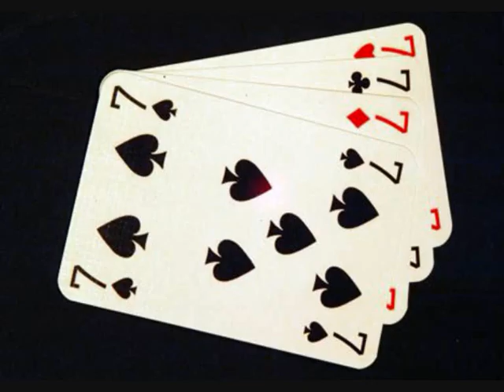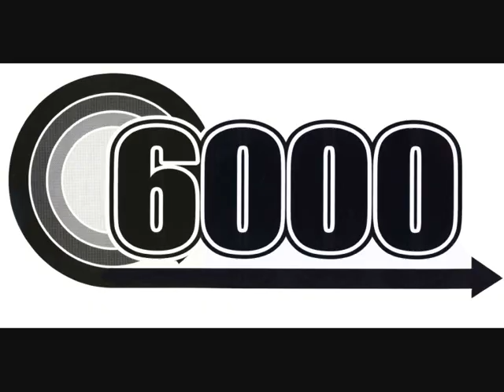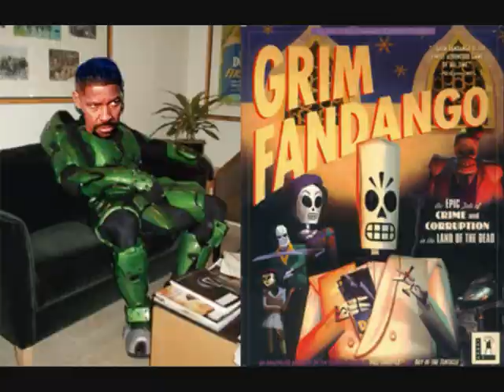Chayek: Mw3 got Stolen?(Extended) شيك: سرقة كول اوف ديوتي؟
Check the Latest news for games with Faisal and 7mayen.
Studying in the U.S. This video included:
Battlefield 4 (Rumor)
Battlefield 3
Modern Warfare 3
Skyrim
Crysis
Ps4 (Rumor)